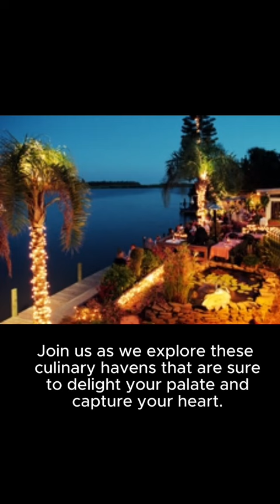Sarasota Waterfront Restaurants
Explore the best of Sarasota's dining scene with our top picks for waterfront restaurants! From the serene views to the bustling docks, these eateries offer not just a meal, but an unforgettable experience. 🍽️🌊 Whether you're a local foodie or a visitor looking for the perfect meal with a view, this guide has something for everyone. Dive into Sarasota's culinary treasures and discover your new favorite waterfront spot today!